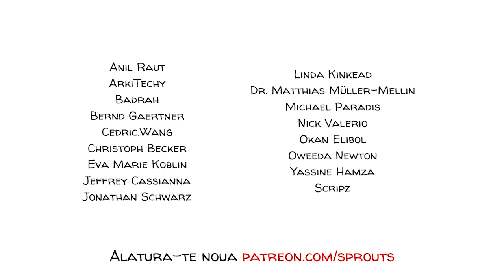Teoria Învățării Sociale: Experimentele lui Bandura cu Păpușa Bobo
Ce părere aveți? Putem învăța doar prin experiența directă sau și observându-i pe alții? Pentru a demonstra că cei mici pot învăța prin simpla observație, psihologul american-canadian Albert Bandura a conceput experimentele cu păpușa Bobo – un set de studii controversate, la care au participat preșcolari, modele adulte și o păpușă. Ce a descoperit el?

SUSȚINEȚI-NE pentru a afla mai multe despre cum oamenii de știință explorează mintea umană!

ÎNSCRIEȚI-VĂ în lista noastră de corespondență și nu ratați niciodată un videoclip nou de la noi 🔔:

COLABORATORI
Scenariu: Jonas Koblin
Ilustrații: Pascal Gaggelli
Colorare: Nalin
Editare: Peera Lertsukittipongsa
Coordonator al programului de parteneriat: Selina Bador
Producție: Morgan Lizop, Bianka
Corectură: Susan
Design de Sunet: Miguel Ojeda

Dublare și editare: Elias Georgescu

APROFUNDAȚI cu aceste videoclipuri, jocuri și resurse de top:
● Urmăriți un copil mic modificându-ți comportamentul pentru a evita să supere un adult
● Teoria învățării sociale a lui Bandura în educație - implicații pentru predare și învățare
● Pericolele experimentării defectuoase - critică a experimentului cu păpușa Bobo

ACTIVITĂȚI FACULTATIVE

Exercițiul 1: Experiment

Alegeți două activități pe care clasa voastră să le facă împreună (activități fizice simple, precum tumbe sau poziții de yoga).
Pentru fiecare activitate, alegeți un elev care să demonstreze (arătați o dată voi, apoi lăsați elevul).
După fiecare demonstrație, permiteți elevilor să încerce să repete poziția sau activitatea o singură dată.
După fiecare activitate, discutați ce au învățat de la elevul care a demonstrat. La sfârșitul sesiunii, discutați dacă unii au fost mai buni decât alții și, dacă da, de ce.
Puteți crește complexitatea acestui exercițiu de învățare oferind feedback pozitiv sau negativ deliberat demonstranților (întrebați mereu în avans dacă sunt de acord să criticați deschis prestația lor ca parte a exercițiului). Feedbackul schimbă modul în care elevii învață de la demonstranți?
Variați nivelul de detaliu al explicației pentru rezultate mai interesante!

Exercițiul 2: Introspecție

Rugați elevii să se gândească la modelele lor în viață. Ce îi face modele și dacă le-au influențat comportamentul în vreun fel. Lăsați-i să-și ia notițe în acest sens.
Lăsați clasa să aibă o discuție despre cum cred că învață să se comporte. Prin pedepsirea sau răsplătirea anumitor acțiuni? Sau din cauza modelelor pe care le urmăresc și le imită?

Exercițiul 3: Influență subtilă

Începeți prin a învăța o simplă mișcare de învârtire a pixului. Iată un videoclip care vă poate ajuta
Odată ce ați învățat, reproduceți-l în fața clasei frecvent și atunci când toată lumea vă poate vedea clar cum învârtiți pixul.
După 30 până la 60 de zile, verificați câți au învățat această mișcare sau altă mișcare cu pixul. Și-au cerut ajutorul sau au învățat uitându-se la voi? Întrebați-i pe cei care au învățat să facă mișcarea de ce o fac și când au observat că o făceați voi. Dacă ați urmărit videoclipul la care v-am trimis, vă dați seama că și voi ați învățat uitându-vă la altcineva?

Lăsați-ne rezultatele în secțiunea de comentarii de mai jos.